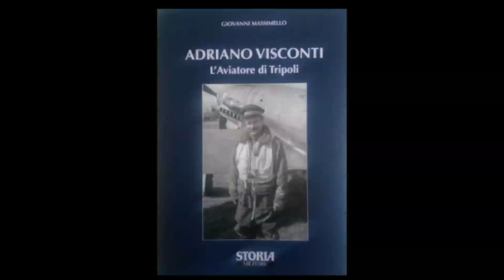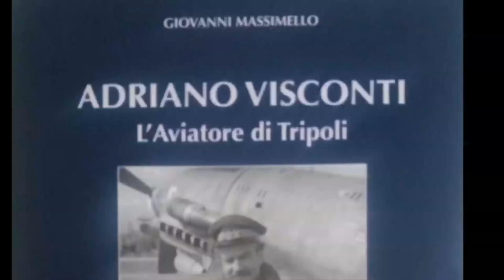Adriano Visconti L' Aviatore di Tripoli presentazione del libro - Intervento Gen. Basilio Di Martino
Adriano Visconti L' Aviatore di Tripoli presentazione del libro
Casa dell'Aviatore
Intervento Gen. Basilio Di Martino